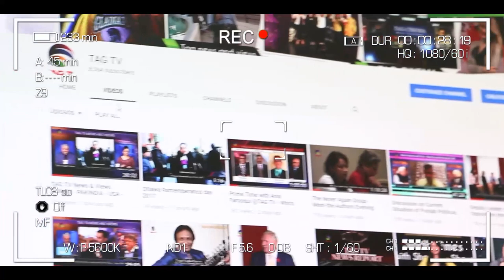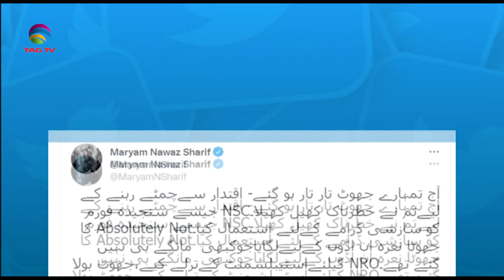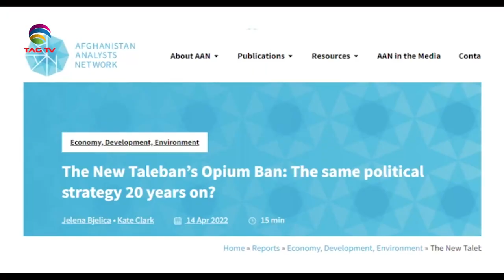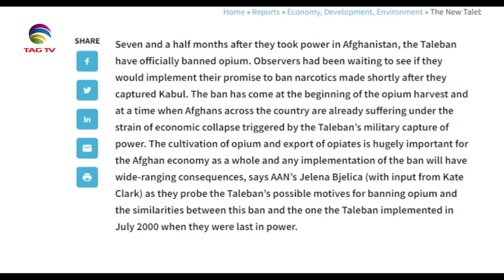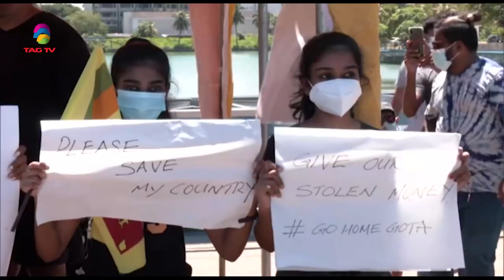Covid-19 Update in India, Pak Army explains about former PM Khan's claims - SA Newsline April 15